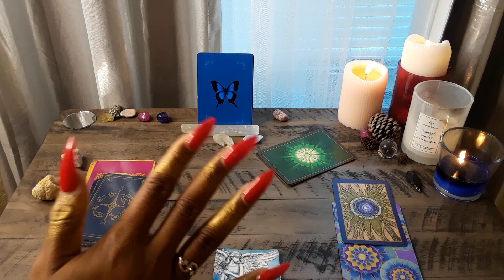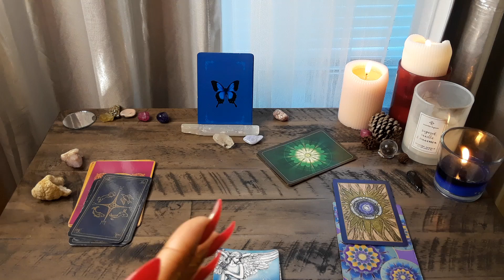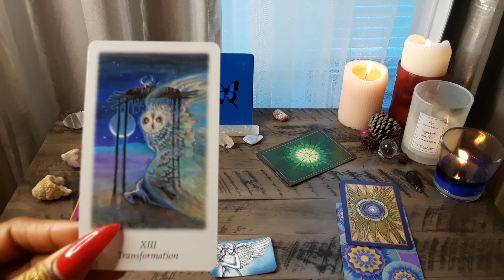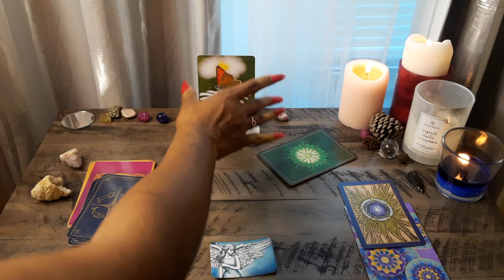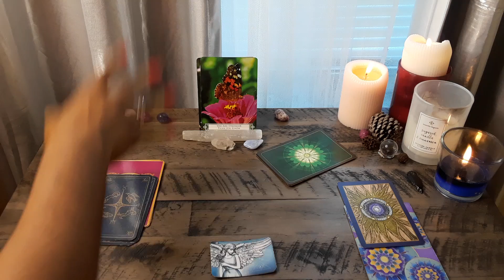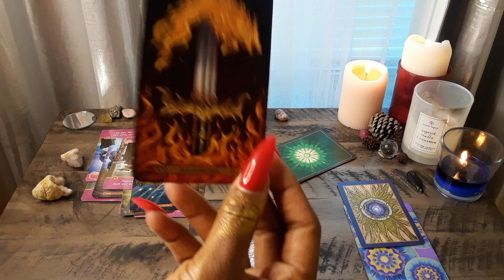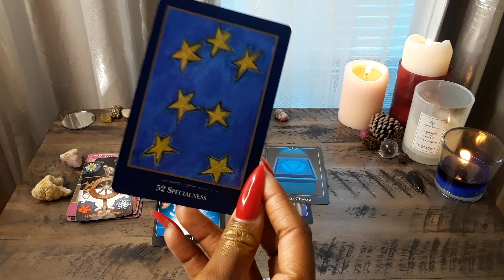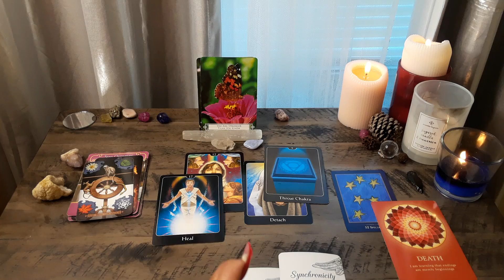GEMINI MARCH 2019🔮🌙 - See the beauty that is your life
HERE IS YOUR March monthly spiritual guidance. ⚡⚡🌙❤

$torithehopedealer

Tools of communication:
channeled messages
oracle cards
tarot cards